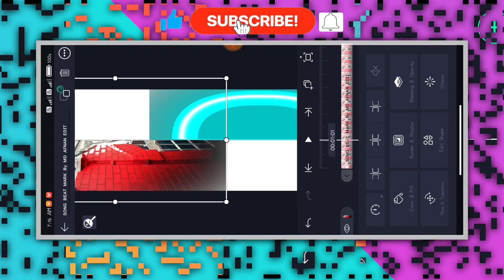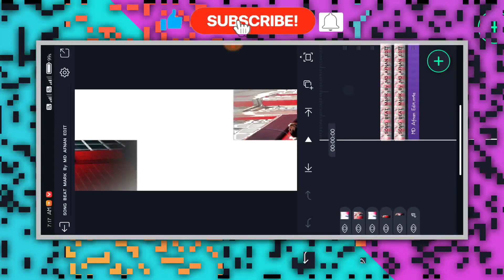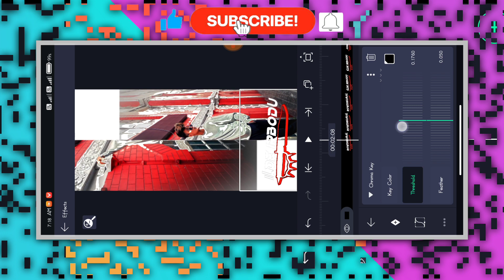🔥NEW TRENDING BOY'S ATTITUDE VIDEO EDITING KANNADA IN ALIGHT MOTION NEW VIDEO EDITING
❤️ಧನ್ಯವಾದಗಳು❤️

(Thankyou)